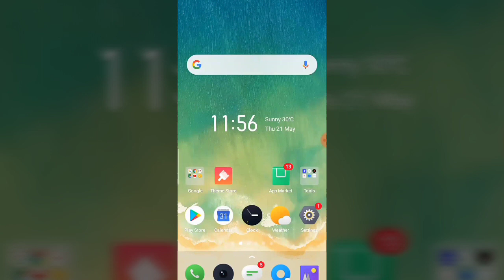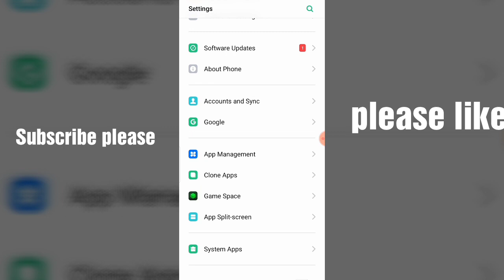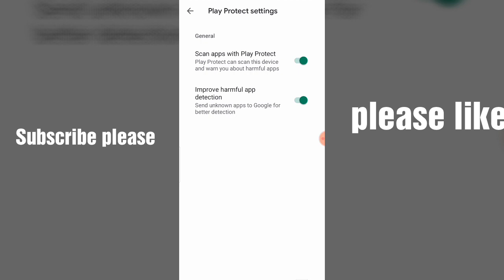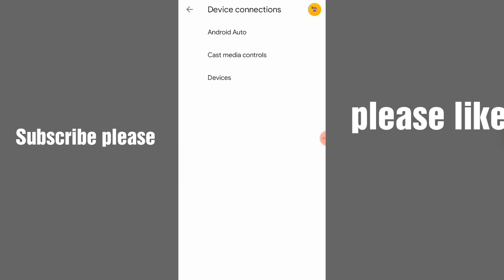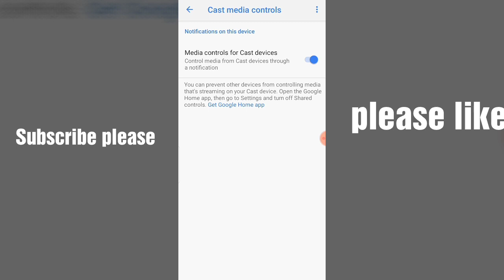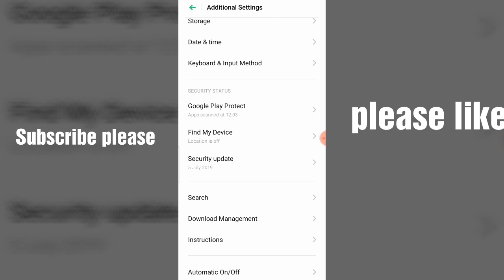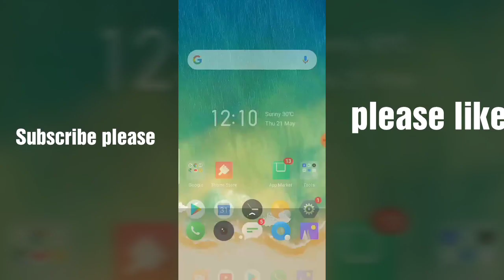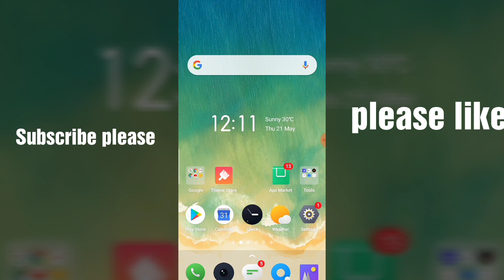सावधान आपका मोबाइल हैक हो जाएगा अगर यह सेटिंग ऑन नहीं की | Mobile hack hone se kaise bachaye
To Dosto es video me aap sabhi logu ko me ye btane Wala Hu Ki friends aap Apne mobile phone ko hack hone se kaise bacha sakte Hai  मेरा मोबाइल हैक तो नही है whatsapp hack hai ya nahi facebook hack hai ya nahi gmail hack hai ya nahi mobile tips and tricks

Comments 💌💌

Your questions
mobile hack hone se kaise bachaye
mobile hack hai ya nahi kaise pta Karen
mobile ko Kaise hack hone se roke
mobile privacy policy terms Kaise bachaye
Mobile hack to nahi hai kaise Pata kare Mobile hack Tu Nahi Hai aap ki call transfer to nahi hai kaise
call transfer hai ya nahi Kaise Pata kare Mobile hack
Call hack
Message hack Message transfer
How to call transfer any number
mobile Kisi Ne hack to nahi kiya hai kaise check kare
Online job video
line job live stream
Online job

WhatsApp Reletiv video Dekhe New 2020 - 👉👉

New Mobile application information Reletiv video - 👉👉